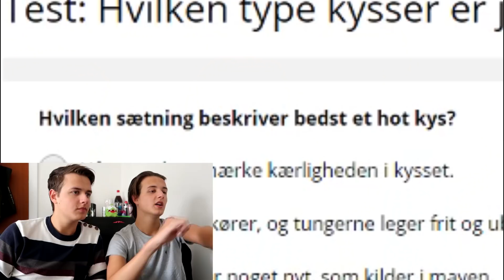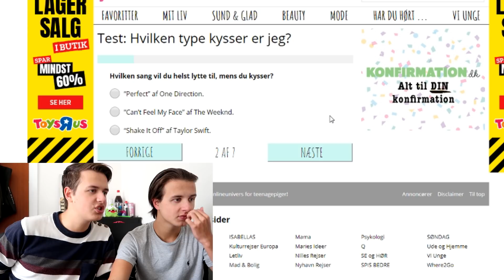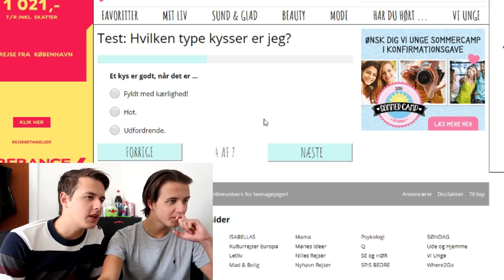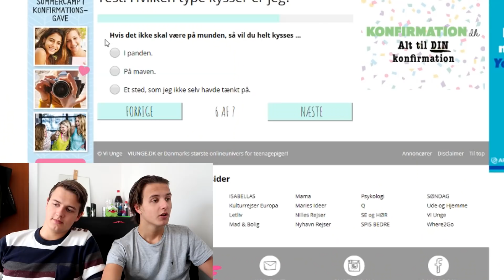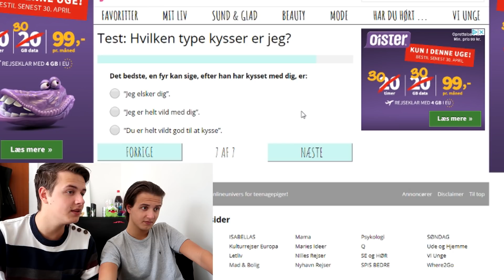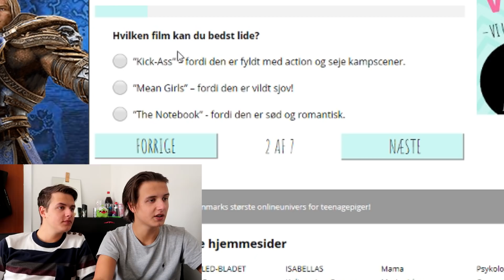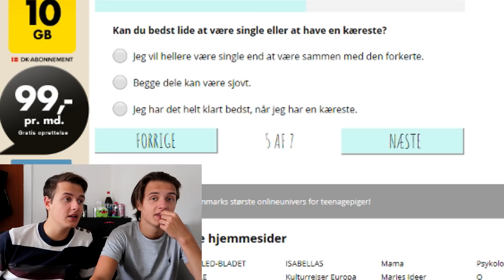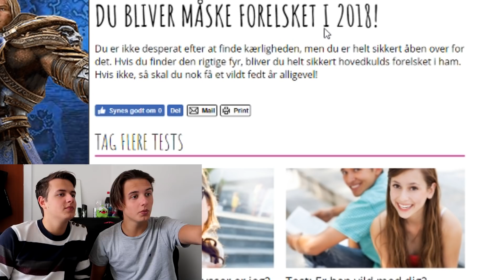TEST DIG SELV: Hvilken Type Kysser Vi Med?!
Like videoen hvis du vil have en 2'er!

Hvem Kysser vi med, er en test hvor du får svar på hvilken type person man er når man kysser. Vi kysser ikke særlig meget til hverdag, men vi fik i ihvertfald svar på hvilken kysser vi er. Hvis du vil have svar på hvilken kysser du er, så tryk på linket her under
Og hop ind og giv dem et kys! Jo flere gang du kysser jo flere gange kysser vi! 1 like = et Kys. Så giv den gas kys er gratis så lad vær at hold det inde, man har uendelig kys at bruge af så det er bare med at få delt nogle kys ud til folket. Kys er også en betegnelse for kærlighed, og den er også uendelig og man løber andre tør for hverken kys eller kærlighed.
Tak fordi du så med vi sender nogle kys og noget kærlighed din ven!

► Sociale Medier

- Vi hedder Oskar og Elias Hole
- Vi er tvillingbrødre
- Vi er 18 år gamle.
- Vi kommer fra Odense.
- Vi optager vlogs, parodier, Q & A, Sjove Sketches og alt muligt andet!
-Vores kamera er et Canon 700d ellers optager vi med programmet OBS, på computer
- GOPRO kamera Muvi k2 Npng
- Vores Redigeringsprogram er Sony Vegas Pro